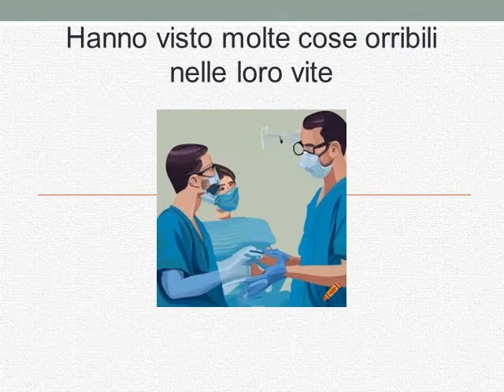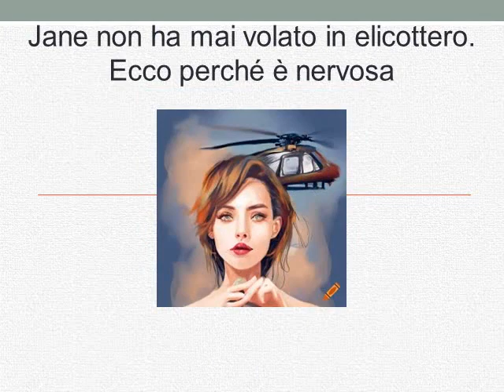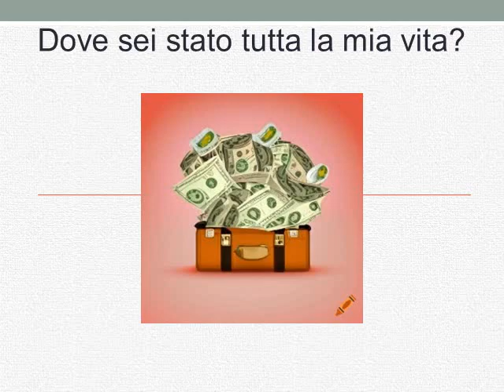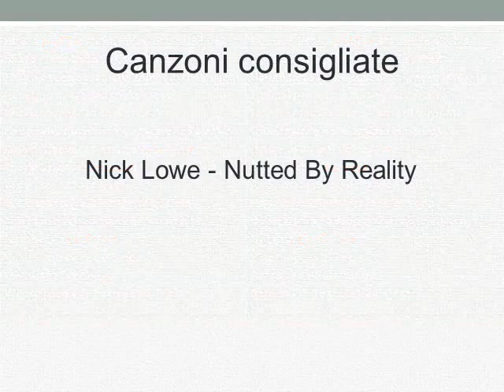Corso di inglese- Lezione 90- Ha scritto 43 libri (PRESENT PERFECT- I HAVE NEVER)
Per aprire tutte le lezioni disponibili nella tua lingua premi il pulsante del canale (logo)
sotto la finestra della clip, vai alle playlist e lì scegli il corso di lingua appropriato
Corso di inglese online gratuito - grammatica e vocabolario
Ogni giorno una nuova lezione
Metodo di traduzione
Trova la lezione nella tua lingua madre
Ripeti la lezione tutte le volte che vuoi
Consiglia ad altri se trovi utili le lezioni
Perdona gli errori 
Grazie per la vision